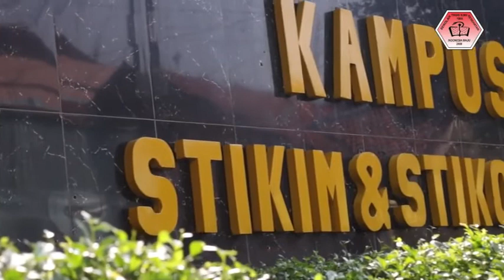Company Profile STIKIM 2021